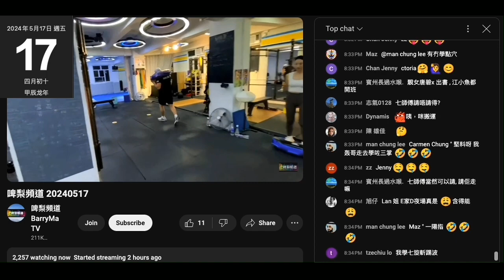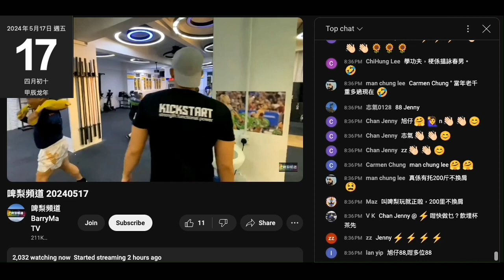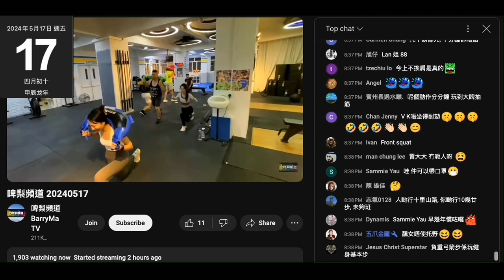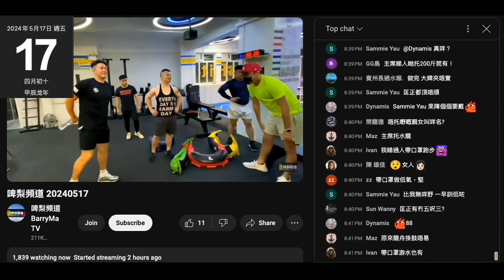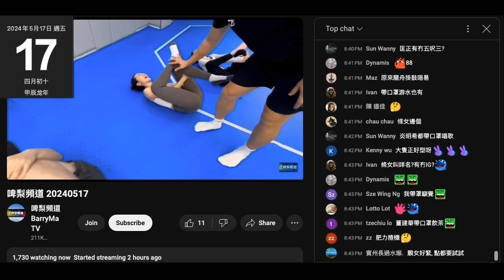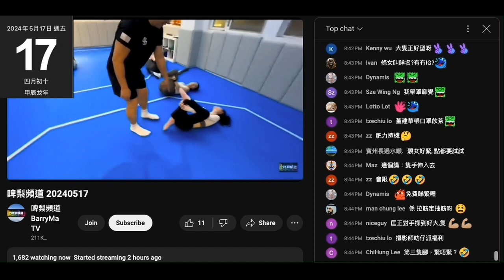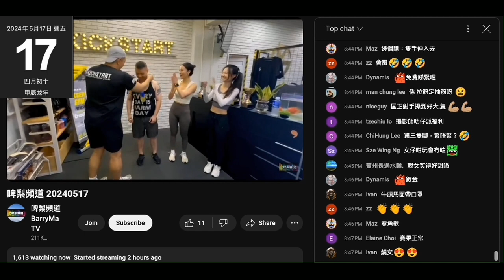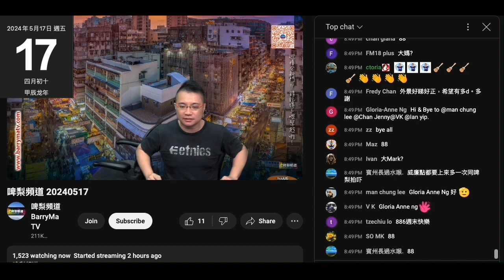20240517 啤梨晚報打女人偷錢賊林匡正最後一節又自曝其醜無玩開健身，對豬腳無力，借啲意行兩步，仲鳩吹自己有170cm高，唔知幾多尺自曝唔係香港長大唔識十進制。呢間垃圾健身院俾個金牌條廢撚證明靠呃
咁多個係個肥仔最堅，小腿舊肌肉結實
而偷錢賊對豬腳無肌肉，證明無玩開健身
仲一瞓低心口嗰兩舊脂肪撻低咗成個女人平胸
企係度連條罅都無，一舊過，前面睇一對下垂乳房
仲左右不分，手腳唔協調，個肚腩頂著隻腳壓唔低

鳩叫腦殘多啲留言，咪即係要腦殘讚佢大隻刷存在感
個收視又跌1000